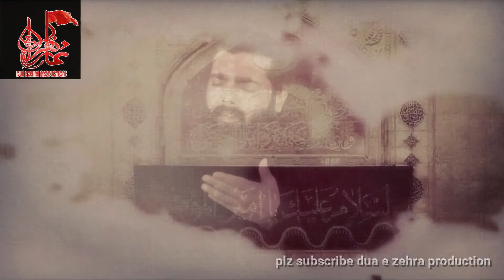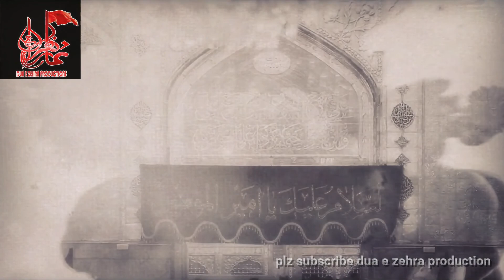Haye baba Nohakhawn Shabi Abbas arfi 2019#